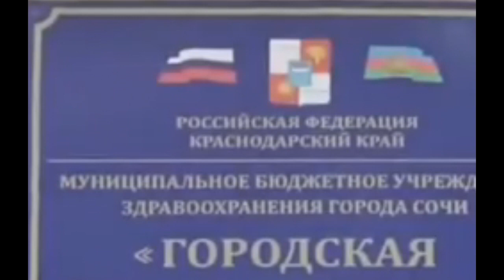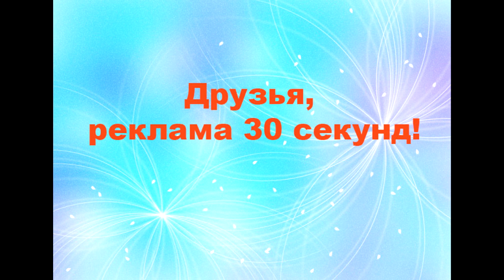КВН Ольга Картункова Выпуск 9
Революционный способ похудения на основе кетогенной диеты! До -10кг за месяц! Акция -50% Переходи по ссылке ниже!

Лучшие товары по суперценам на aliexpress! Переходи по ссылке ниже!

Легендарный нож финка "НКВД" на охоту, рыбалку и в поход!  Акция -40%
Переходи по ссылке ниже!

Универсальный нож Якут на охоту, рыбалку и в поход! Акция -54%

ТАКТИЧЕСКИЙ ПОДСТВОЛЬНЫЙ ФОНАРЬ HL-39 ИДЕАЛЬНО ПОДОЙДЕТ К ЛЮБОМУ РУЖЬЮ НА ОХОТЕ Акция -41% Переходи по ссылке ниже!

Футболка рожденный в СССР! Акция -50% Переходи по ссылке ниже!